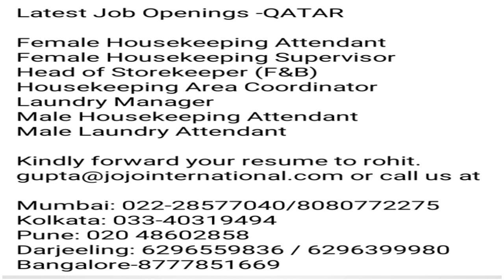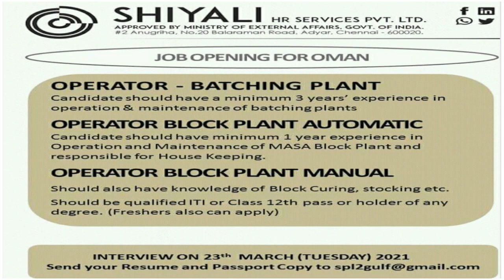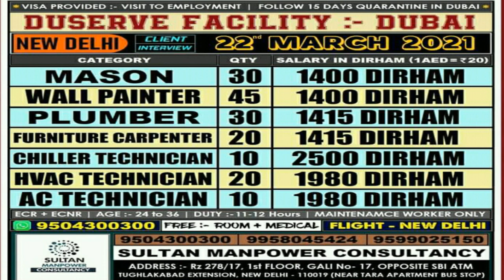19/3 Friday vacancies || Abroad job vacancy march 2021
Free Job Global
Dosto aap ko yaha har tarah ki vacancies Abroad ke liye milega
Aap apne pasand ki Job ko dekh kar apply kijiye
mera viswas hai ki aap ko Job mil jayega

DOSTO MERA KOI BHI JOB AGENCY  NHI HAI YA MAI KOI AGENT NHI HU AAP KO SABHI JOB OTHER SITE SE COLLECT KAR KE DIKHATA HU

Aap ko job nahi chahiye to video apne dosto ke sath share kijiye

Dubai job ke liye kaise apply kare

Information about Gulf job related news , vacancies and requirement
Free Job Global - target in only then provide you genuine and real information about gulf job requirement
We are always try to help you to find best and suitable job for abroad countries
So if u believe on my channel  please

Note: Before applying for any job, check the agency correctly, only apply
Otherwise, channel will not be responsible if you face any difficulty.

मेरे चैनल का सिर्फ यही उदेस्य है की आप तक अच्छी और सही जानकारी पंहुचा सके ताकि आप को कोई परेशानी न
हो
नोट : आप कोई भी जॉब अप्लाई करने से पहले सही तरीके से एजेंसी को जाँच लीजिए तभी अप्लाई करे
अन्यथा आप को कोई भी मुश्किल में पड़ने पर चैनल जिम्मेदार नहीं होगा

Free Job Global